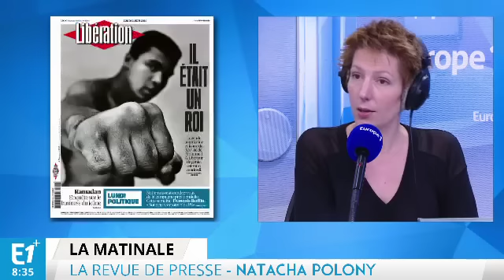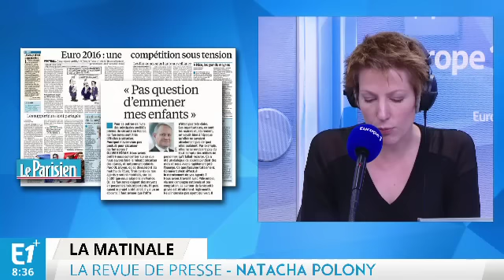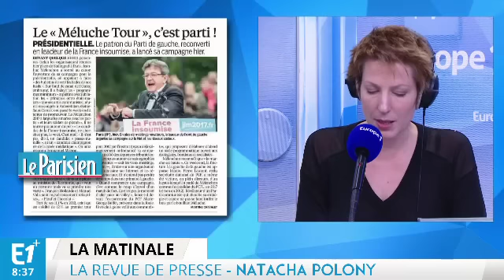Va-t-on enfin pouvoir s'amuser ?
La presse quotidienne revient ce lundi sur l'espoir qui entour cet Euro 2016 après les différentes grèves et inondations.